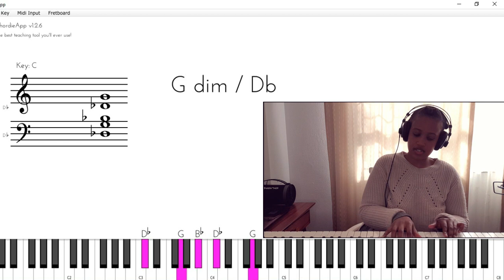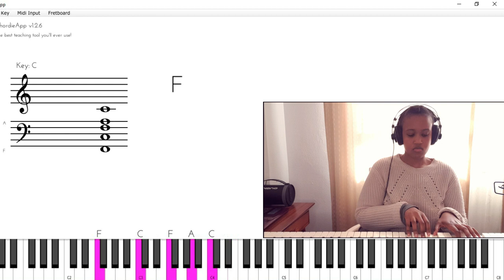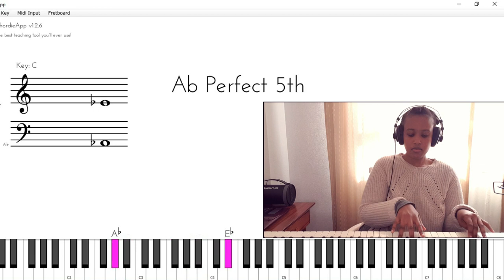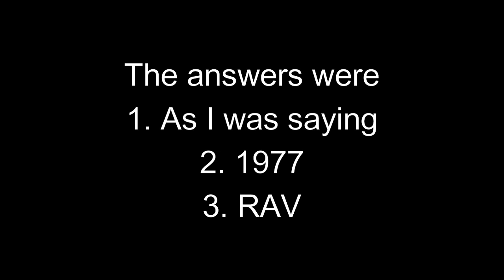How to play Mme Motswadi by Judith Sephuma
Requested by Zuko Michael, here is a close up analysis of this beautiful song " Mme Motswadi" by Judith Sephuma.

Some basic Charlie parker licks I was exposed to during my undergrad jazz studies, and licks from a few unpopular jazz maestros like Sonny Clark. Some advanced improvisation concepts from the legendary Mccoy Tyner and Mulgrew Miller.